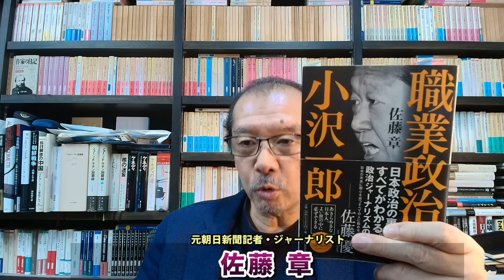石破自民党にとって非常に厳しい選挙！自民党大敗、政権交代の選挙予測も出ているが･･･権力争いはどこへ行く？元朝日新聞・記者佐藤章さんと一月万冊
2018年にとても悲しいことがありうつ病に。2年近い闘病を経てその期間はYouTubeもかなり休みがちになりました。最近ようやく少し元気になり、YouTubeなどの活動も再開しています。